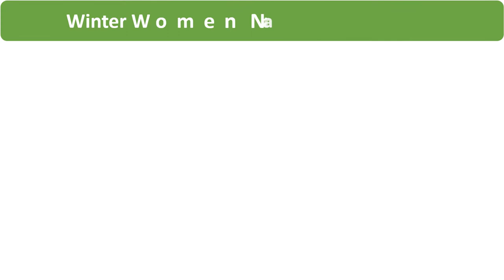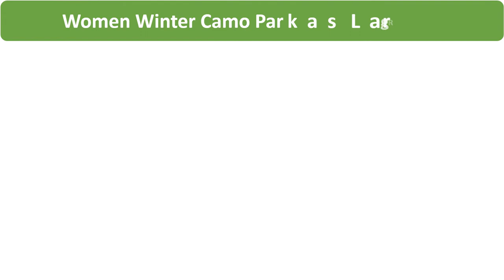Top 5 Best Women Winter Jackets in 2020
01. MaoMaoKongNatural Real Fox fur Jacket Hooded Woman parkas Winter warm Coat Mulher Parkas Women's jacket

02. 2017 Women Winter Camo Parkas Large Raccoon Fur Collar Hooded Coat Outwear 2 in 1 Detachable Lining Winter Jacket Brand Style

03. Fashion Women Parkas Rabbit Fur Lining Hooded Long Coat Outwear Army Green Large Raccoon Fur Collar Winter Warm Jacket DHL

04. 2020 new Big real raccoon fur collar Real natural Fur Coat winter jacket Long Women raccoon fur liner hooded parkas

05. maomaokong Winter Women Gray Natural Real Fox Fur Jacket Hooded Thick Warm Fashion Real Fur Coat Long Parkas Black Waterproof